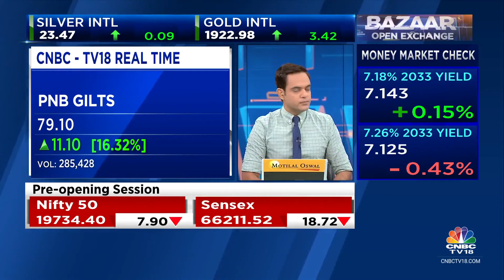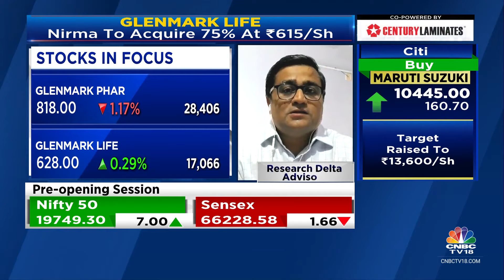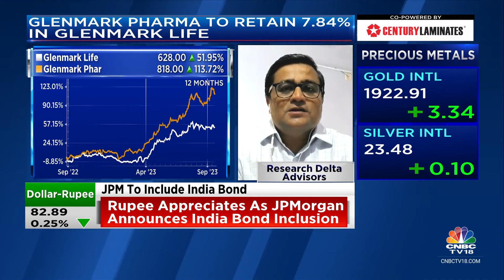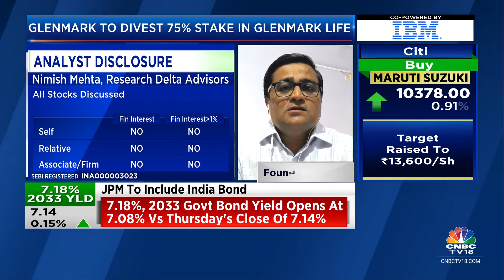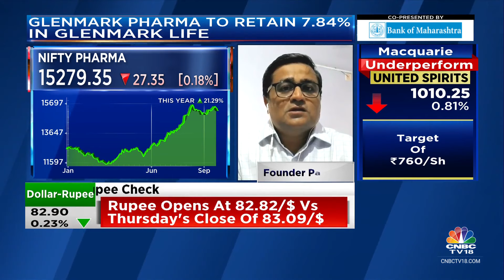Quality Considerations For Indian Pharma Will Become Stricter: Research Delta Advisors | CNBC TV18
CNBC-TV18 Newsbreak Confirmed | Glenmark Pharma is set to sell 75% stake in Glenmark Life Sciences to Nirma at Rs 615 per share. Vivek Iyer with the details.

On CNBC-TV18 | Nirma is a good choice for Glenmark Life says Nimish Mehta of Research Delta Advisors. He tells Reema Tendulkar, Nigel D'Souza and Sonia Shenoy that quality considerations for Indian Pharma will become stricter.

n18oc_business